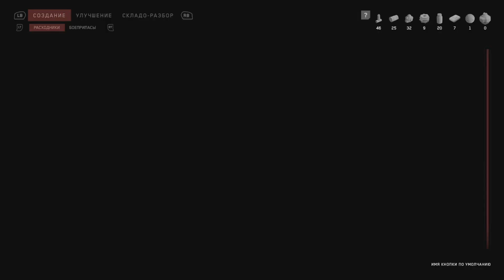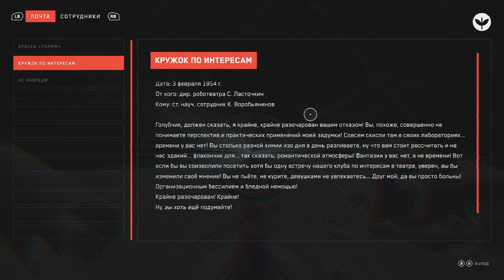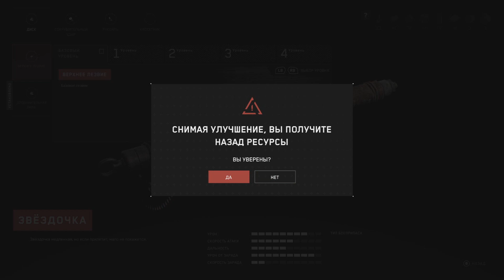(3) Поверхностный метод - Atomic Heart: Annihilation Instinct